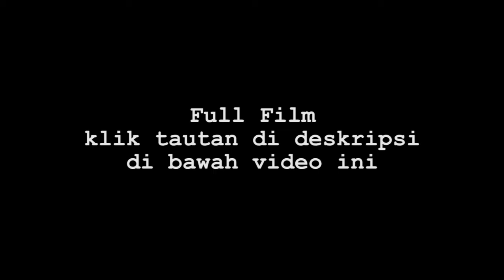Webseries LARI DARI KAWIN LARI - Ringgo Agus Rahman & Sabai Morscheck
Produksi: D’RANAU FILM & MOESTIONS
Grup Kelas Akting Aura Entertainment

Link Full Film lainnya:
LARI DARI KAWIN LARI
BUNYI HUJAN DI ATAS GENTING (THE SOUND OF RAIN FALLS ON THE ROOF)
KANCE
(KISAH PERANTAU DARI DANAU RANAU)
KESTING THE SERIES
Coming soon